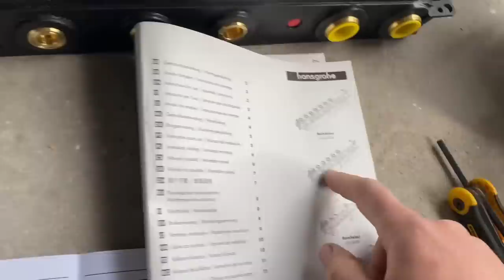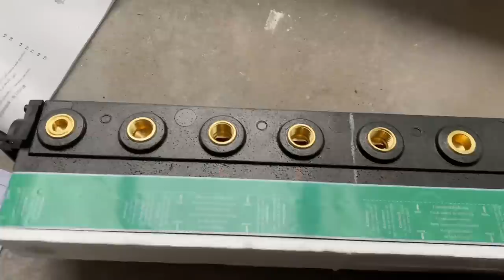HANSGROHE RAIN-SELECT Concealed Shower 1st Fix Install & BANK HOLIDAY MONDAY radiator swap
Bank Holiday Monday and guess who is out changing radiators. Yep. ME!!!
got to try out the "Plumb Thumbs" on this though, see what i think.

Also, the amazing looking Hans Grohe Rain-Select Thermostatic Shower has arrived onto one of the jobs im working on, lets just say opening the box and seeing what's inside is very daunting!!.
Took a while to work out what was what. take a look

Shower by @hansgrohe